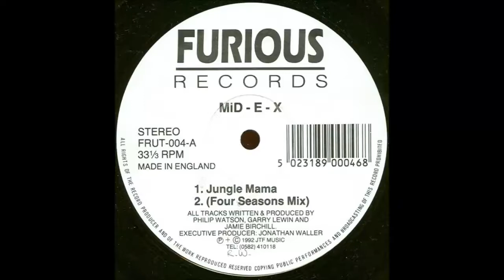MiD-E-X - Jungle Mama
Furious Records ‎- FRUT-004